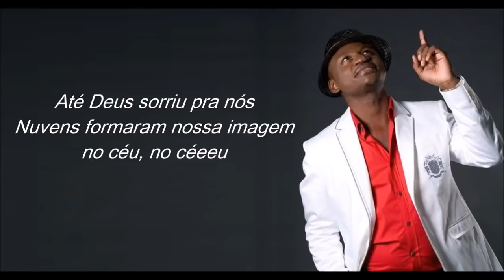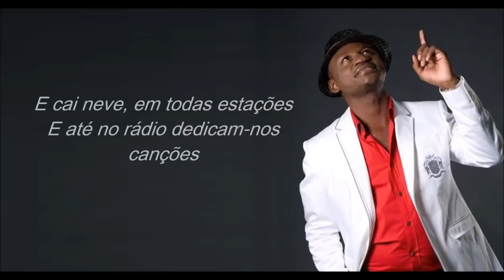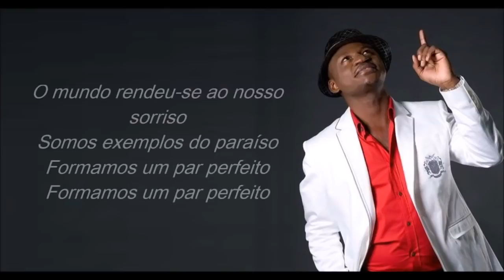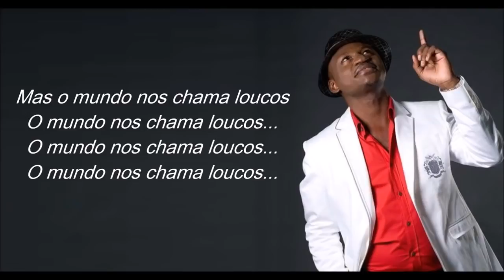MATIAS DAMASIO Loucos